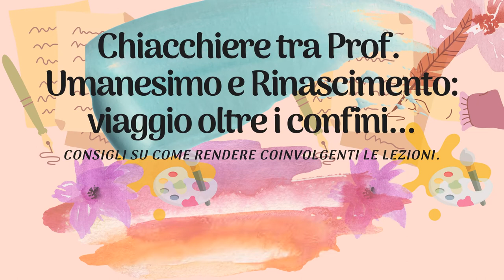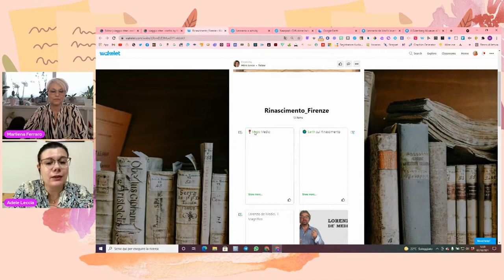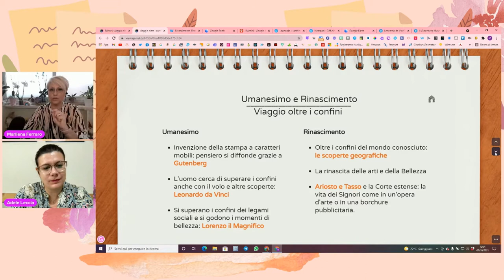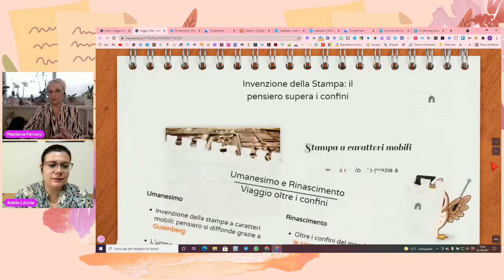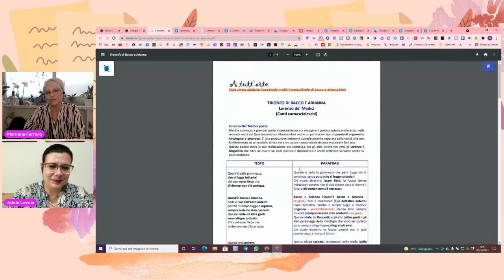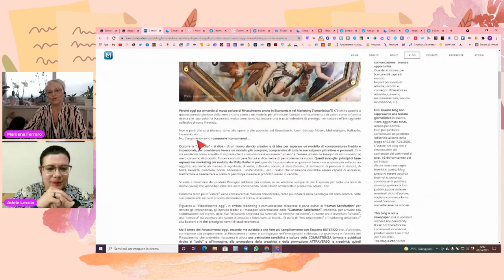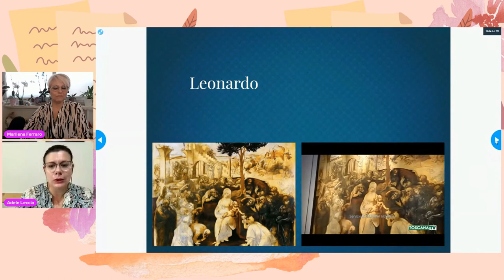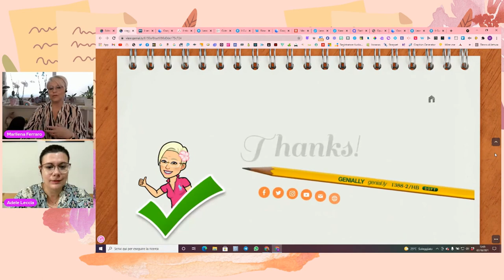Chiacchiere tra Prof. - 3° puntata - Umanesimo e Rinascimento: viaggio oltre i confini.